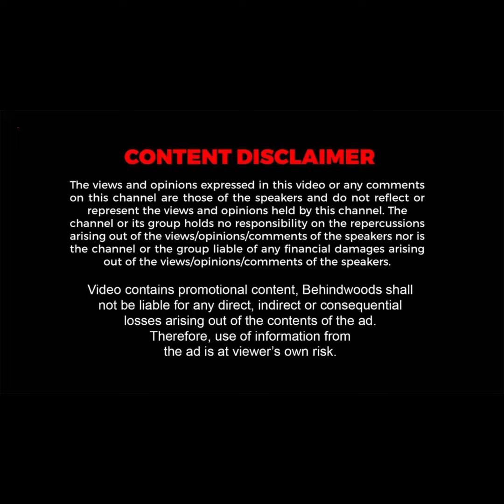'பார்த்து பார்த்து ரசித்த இடமா இது😭 பார்க்கவே ஈரக்குலையெல்லாம் நடுங்குதே..!' கதறும் யானைகள்